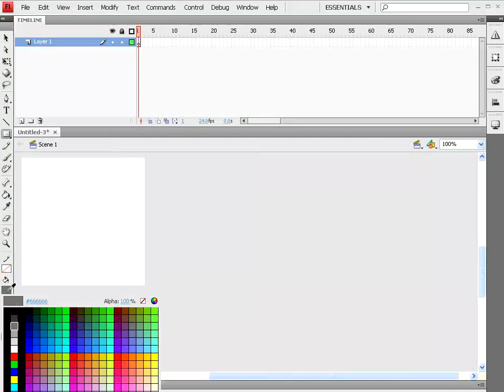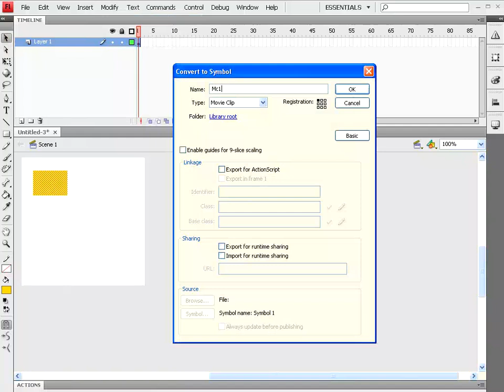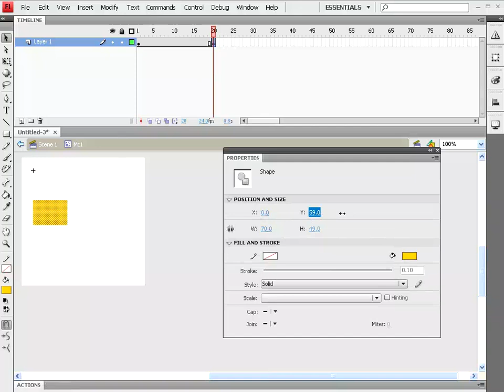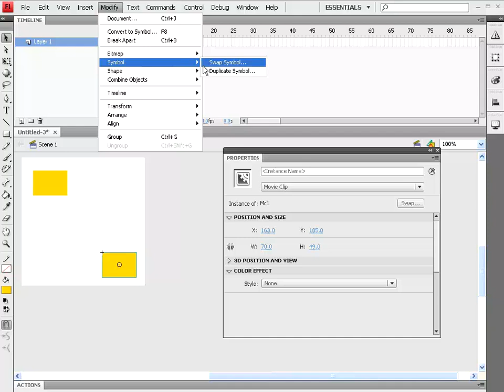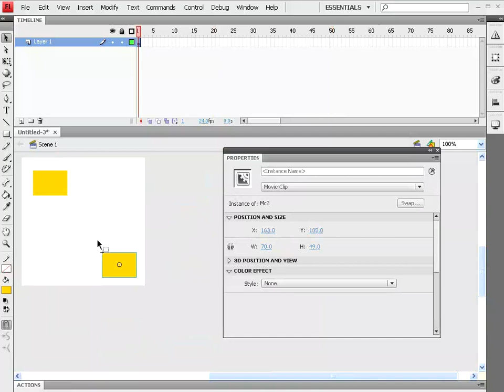Flash Tutorial Paket Dasar 03 Movie Clip